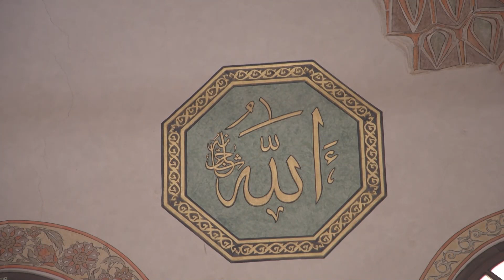Bajramska hutba reisul-uleme: Podjele i izolacija kojima sada svjedočimo neće nas spasiti